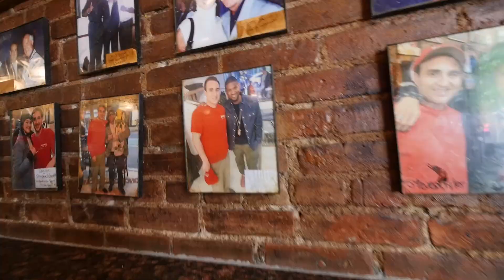Is NYC Pizza overrated? Prince Street Pizza in New York City